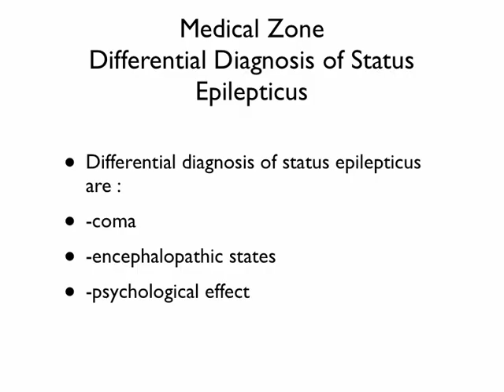Medical Zone - Differential Diagnosis of Status Epilepticus